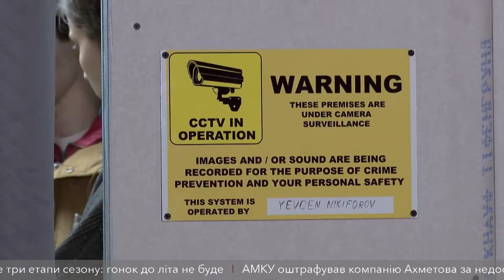Сучасне мистецтво у Дніпрі: виставка «Порушники будуть виявлені»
Результат роботи Британсько-українського мистецького тандему презентували у Дніпрі. Вже четвертий рік поспіль Британська Рада організовує взаємні візити між нашими країнами. Після них митці презентують роботи, на які їх надихнуло побачене. Цьогоріч експозицію розмістили одразу у двох виставкових просторах Дніпра.